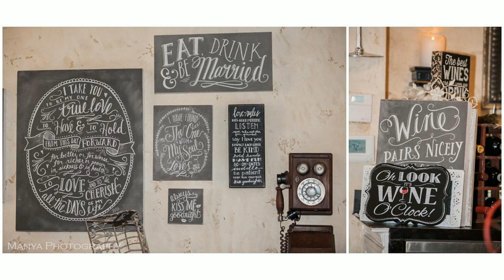Scot & Dana's Wedding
Manya Photography